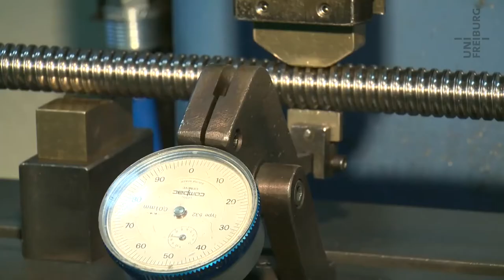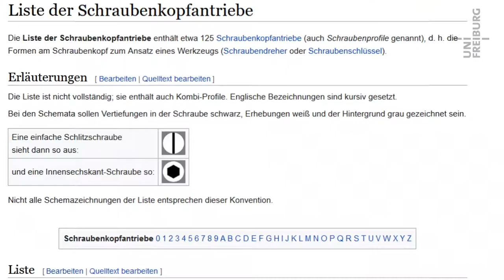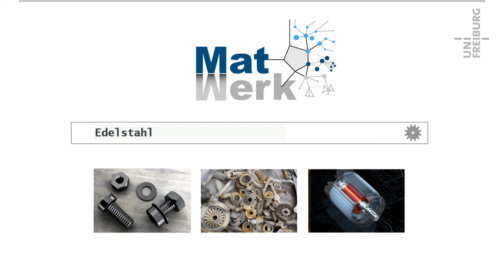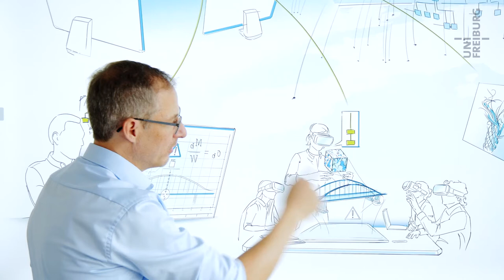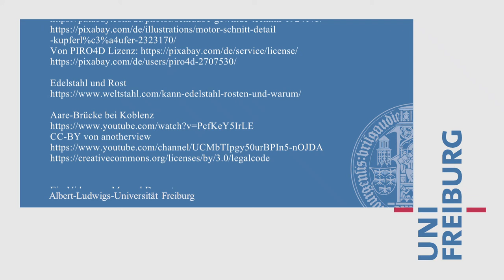Nationale Forschungsdateninfrastruktur NFDI MatWerk Chris Eberl/Lars Pastewka Universität Freiburg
Ob ein Rotorblatt für ein Windrad, eine Sitzbank aus Kunststoff oder eine robuste Schraube: Wer über optimale Materialien für einen bestimmten Verwendungszweck forschen möchte, braucht möglichst viele aussagekräftige Daten. Einen besseren Zugang zu solchen Daten verspricht ein Projekt unter Freiburger Federführung: Die Nationale Forschungsdateninfrastruktur für die Materialwissenschaft & Werkstofftechnik „NFDI-MatWerk“ hat eine Strukturierung möglichst vieler dezentral gehosteter Datensammlungen zum Ziel.